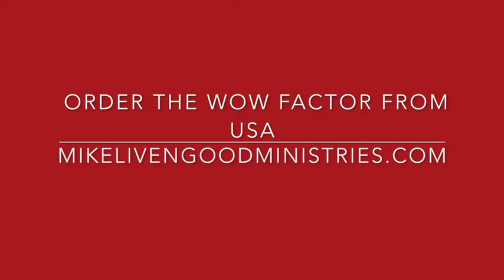The Wow Factor - Chapter 7 Case Study AU & AL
Michael Livengood has preached in many nations. His passion is evangelism, introducing others to Jesus as a Savior, as their Lord, and as an intimate friend. Believing that Revival has proven to be one of the best ways to increase transformed lives. Transformed lives follow Jesus, have God encounters, and build the Kingdom of God.